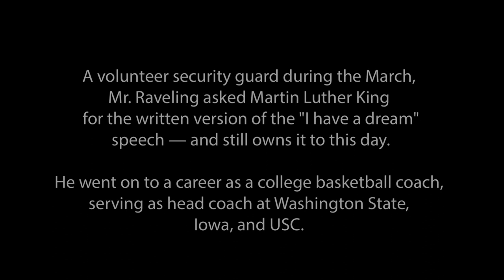George Raveling: "Dr. King, can I have that speech?"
George Raveling describes how he came to own the actual copy of the "I Have a Dream" speech that Martin Luther King, Jr., read on the day of the March.